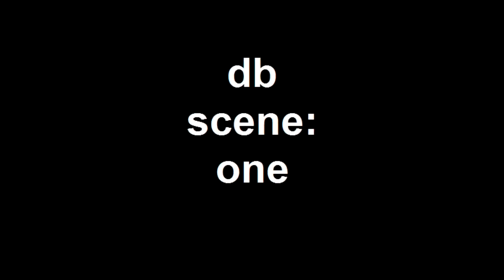db scene one